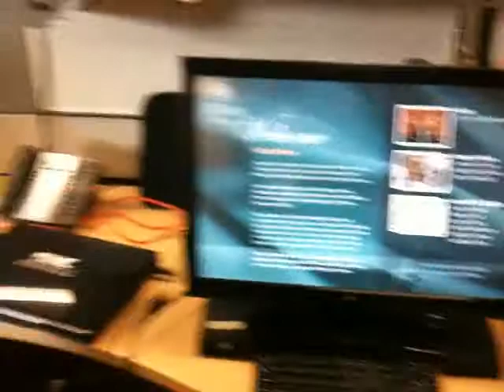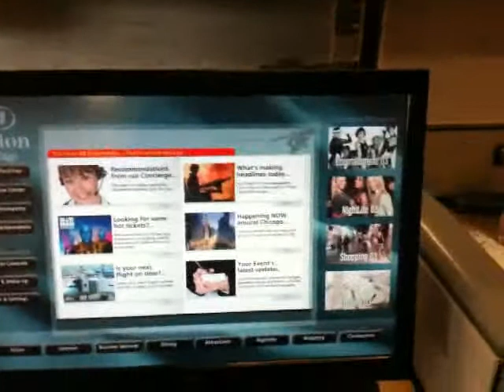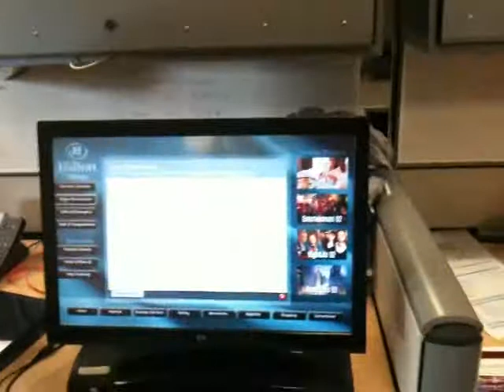Wesley Clover Startups Live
A trip hosted by Simon Gwatkin - Oct 06, 2009